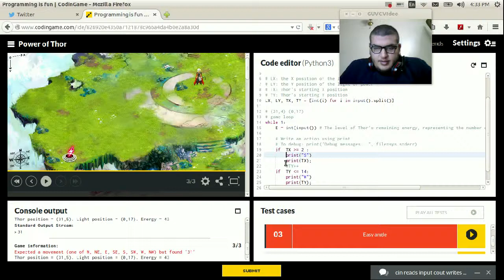When you stuck in programming " Codingame " - Funny montage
Here is My first montage and my Crazy reactions for Coding game -_-

Very nice and easy one ..

To get the file .. you will find it on my Blog ..